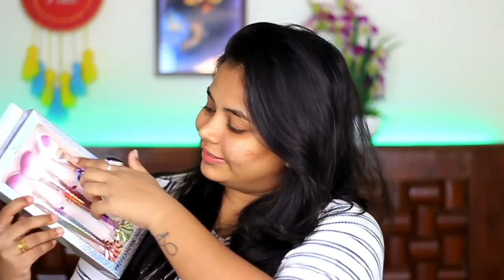Ram left me alone in airport and bought this 😩 | Gifts from dubai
Hey guys!!  Hope you're doing well!! Ram left me alone in airport and bought this 😩 | Gifts from dubai